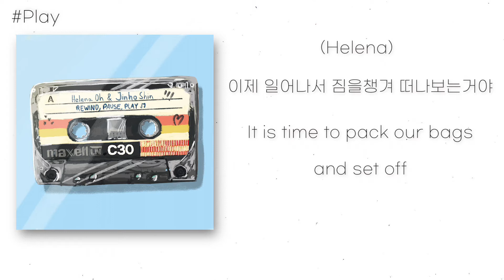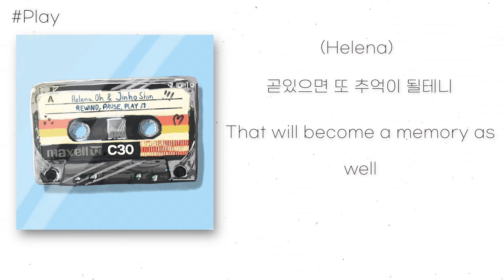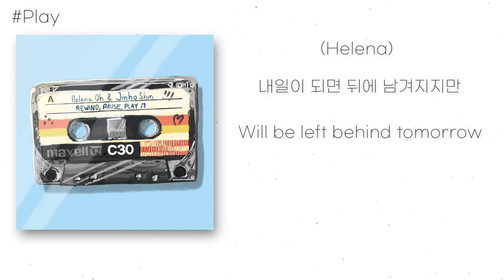Helena Oh & Jinho Shin - Play [Lyrics Han/Eng]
Lyrics by Jinho Shin & Helena Oh
Produced by Jinho Shin & Matthew Sato
Mixed and Mastered by Matthew Sato
Artwork by Erik Hamburger